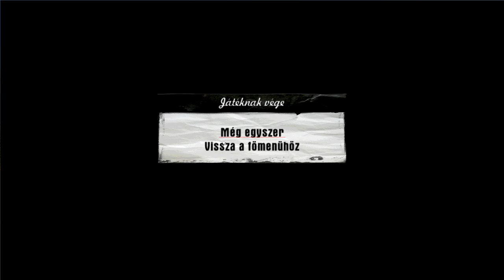Bridge Bombing Zeppelin, Sniper Mission, Sea Monster - MAFIA Free Ride Extreme #6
Sikerült kimaxolni a Free Ride Extreme módot. Az elején  kicsit trükközök a kocsival, hogy könnyebb legyen a küldetés, de a fekete Thor így is kuka lett sajnos.

0:00 Elmentem a Thor 812-ért
1:31 Trükközünk a Bolt Ace Coupeval
5:04 Bridge Bombing Zeppelin
5:45 A Thornak sajnos ez az utolsó útja
6:35 Bolt Ace Coupe mindjárt a helyén
6:56 Black Metal 4WD
10:52 Újabb autó a parkolóban
11:14 Indulunk a Sniper Mission felé
13:41 Az ugró bolha hadművelet
14:35 Sniper Mission második felvonás
16:33 Manta Prototype
19:22 18 autó van már a placcon
27:23 Sea Monster 1. próba
30:23 Sea Monster 2. próba
33:03 Másik autó kell, a mostani lassú
38:07 Sea Monster utolsó próba
40:40 Te szörnyeteg
41:28 HotRod
42:25 Visszamegyek a Mantáért is
44:40 Mind a 19 autó itthon van